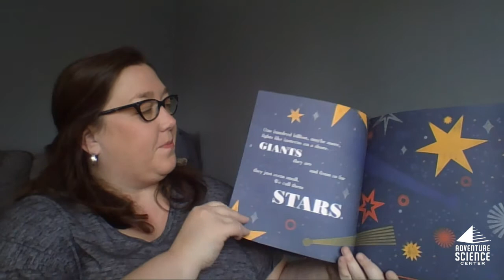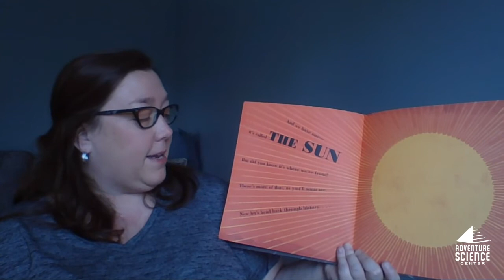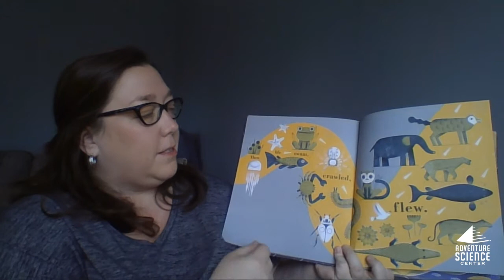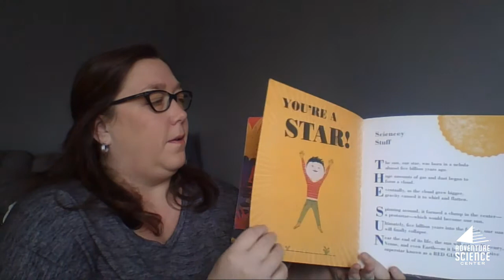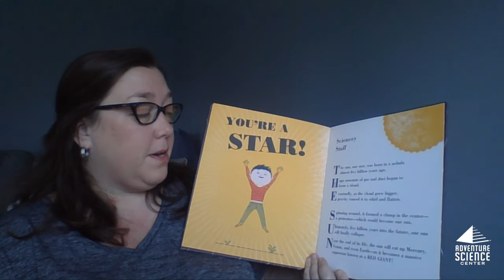Early Explorers story time - Once Upon a Star